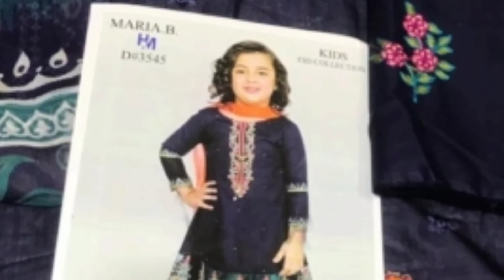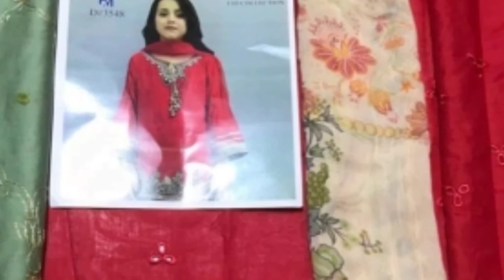Maria B Kids collection||Wholesale price 1150 Fix||Lawn Embroidered unstitch Suits For kids